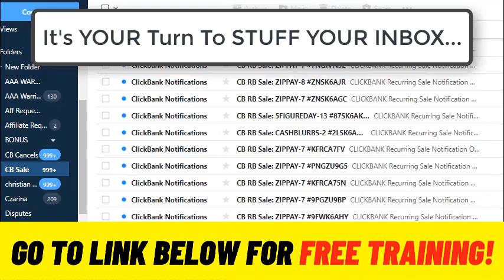Affiliate Millionaire Review [Demo] – Review🎁Warning🎁Dont Get This Awesome Training Module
Hey , I’m Thomas and yeah that’s really me. I might look ok but at the time…

What Exactly Is Affiliate Millionaire?
Affiliate Millionaire is training created for people who want to learn and earn money with the help of affiliate marketing. This digital training comes with A To Z guide about affiliate marketing to help all affiliate marketers.

The official website claims that the Affiliate Millionaire program helps people earn USD 500 or more in a day. It is a complete guide that will teach you each principle you should do or don’t do in affiliate marketing.

So, it is a beneficial program that helps affiliate marketers to earn more, improve skills, and avoid mistakes they commonly make.

About Creator
The creator of this effective program, “Affiliate Millionaire,” is Andrew Fox. He is a great and experienced affiliate marketer, and he designed this program along with Thomas Owen, who earned around USD 1.5 million through affiliate marketing. He suggested some latest and effective methods to handle affiliate marketing.

So thanks to the creator who designed the program for affiliate marketers?
7 Modules
1st Module- Research (Selecting Best Available Offer)
2nd Module (Creating The Perfect Lander)
3rd Module (Funnel Tastic Plus Power Tracking)
4th Module (Targeting Plus Campaign Setup)
5th Module (The Perfect Ad Copy And Creatives)
6th Module (Launching The Campaign)
7th Module (Optimizes And Scale)
Affiliate Millionaire Refund And Money Back
Affiliate Millionaire comes with a 100% 30 days cash back guarantee. If you don’t like it or it doesn’t work for you, you can claim a refund. So it is a risk-free program to invest.

For a refund, you have to prove that you utilize this program and go through the complete process. It would be best if you show an ad you designed to attract traffic to your page. After proving each step, you can claim a refund.